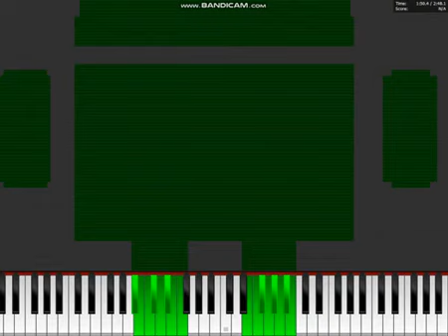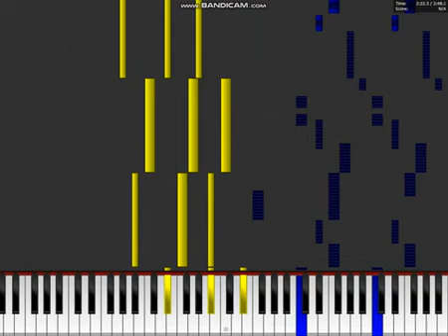Dark MIDI 2.0 - Sky High - NCS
MIDI Arts:
Musical Note
Electric Guitar
Android
2 Android
by:me
Notes:455.000
Player:PFA
feat:(@percythebandicoot6698)